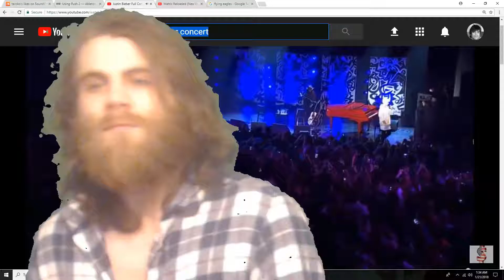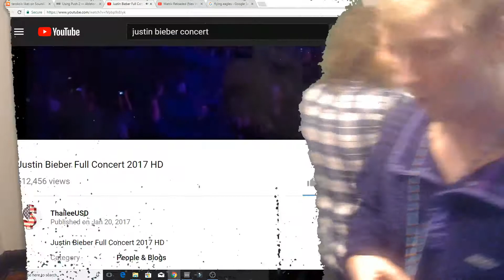Justin BIEBER FEAT AB.ZION live concert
first of all let me just say how gratefull i am to be perfoming next to one of the greats